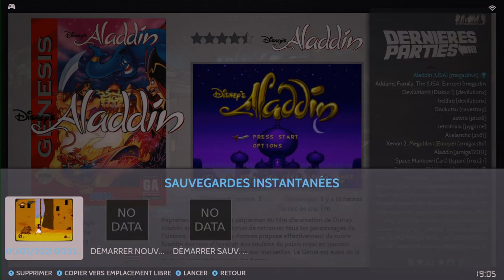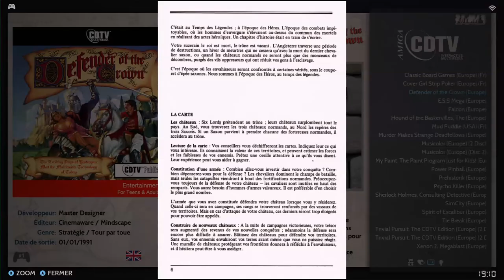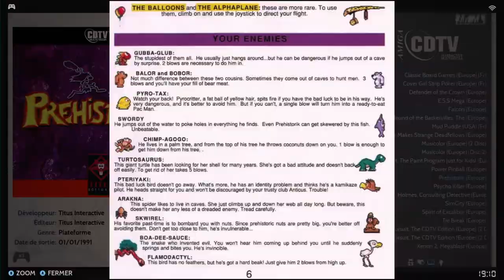Batocera v30 beta + Update theme RVGM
Petite vidéo de présentation rapide faite en speed ...
En plus j'ai eu un souci de son récurant ... mais ça vous donnera une idée :)

Quick update for the "Batocera v30"

- Change "Front Cover" size to not be hide by the "Video Preview"
- Auto center "Front Cover"
- Make "Stars" bigger in "Video View"
- Add "Back Cover" support from "gamelist.xml" with the WHEEL tag that we don't use

OPTIONS

- Add and finalise icons for all games Xtra.
-- Hidden game
-- Children game
-- Favorite game
-- Game Manual
-- Game Map/Tips
-- Game with Savestate
-- Game with Retroachievement

SYSTEMS

- Add Pico-8 system witeh ANIMATION
- Add Tic-80 system witeh ANIMATION
- Add ChannelF system witeh ANIMATION
- Add Sharp X1 system (but not finished)
- Add EasyRPG system witeh ANIMATION
- Add Solarus system witeh ANIMATION
- Add Pygame system witeh ANIMATION

- Add ANIMATION to Megadrive system
- Add Retroachivement auto collection (but not finished)

- Fast add the new Homebrews (but not finished)
-- Prince of Persia
-- Diable
-- Half Life
-- Outrun

MISS

- Model 3
- MUGEN
- Flash games
- Auto Vertical Games collection